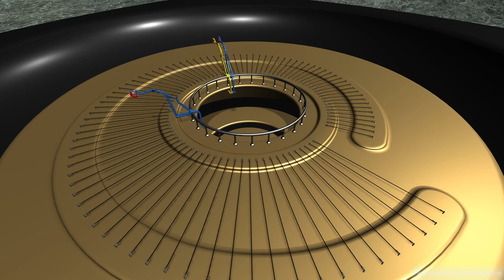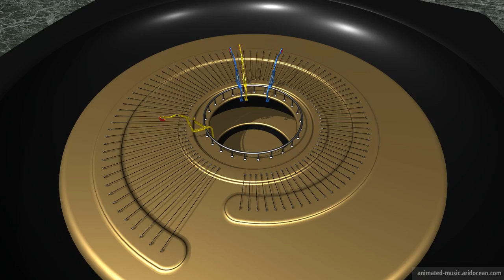"Petite Suite (1885)" Animation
Petite Suite (1885) by Alexander Porfirjewitsch Borodin
RÃ©verie - Andante